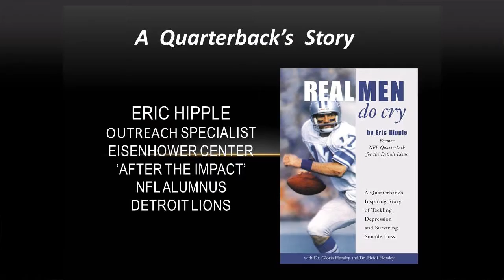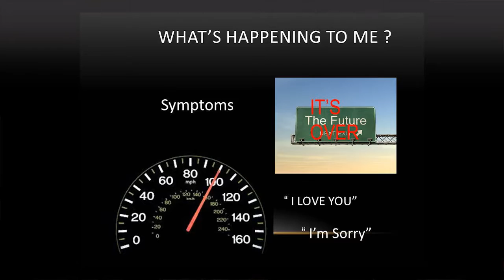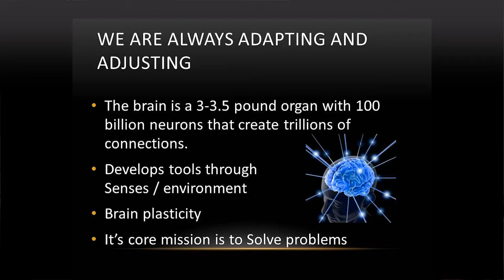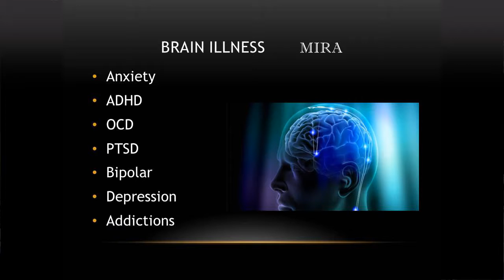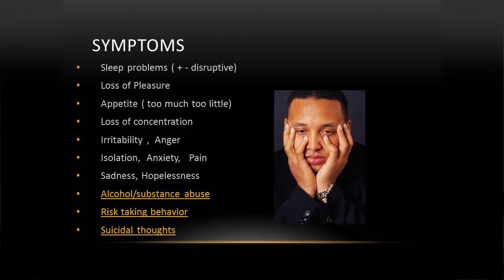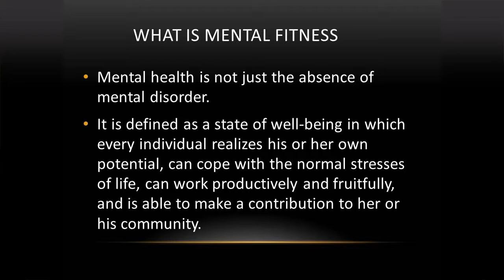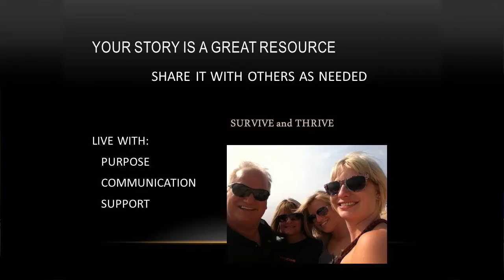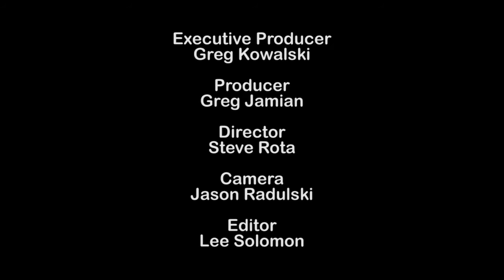Risk Avoidance of Behaviors that lead to Traumatic Brain Injuries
AmeriCare Medical, Inc hosted our 2016 Fall Lunch & Learn Symposium with Oakland University's School of Nursing at Meadow Brook Hall.

Eric Hipple, former NFL Quarterback for the Detroit Lions, spoke on first hand experience with TBI's and Risk Avoidance of Behavior that lead to Traumatic Brain Injuries.